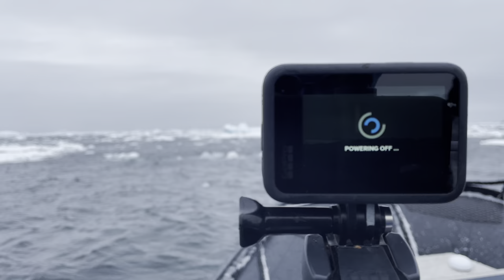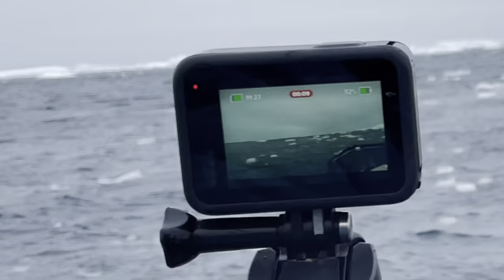Crossing the Antarctic Circle | SH Minerva Cruise | Naa Anveshana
Crossing the Antarctic Circle: NaaAnveshana